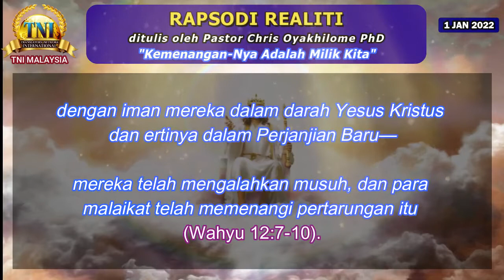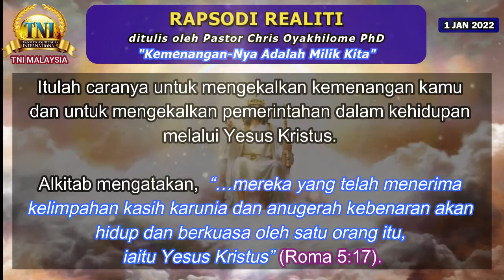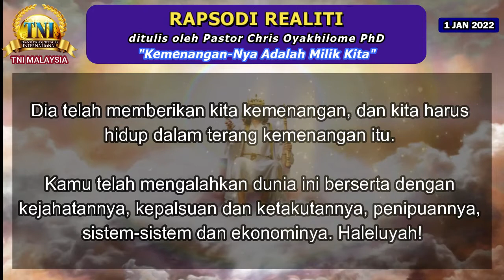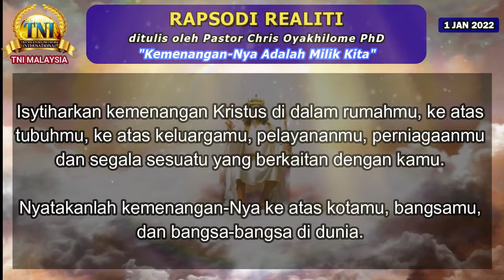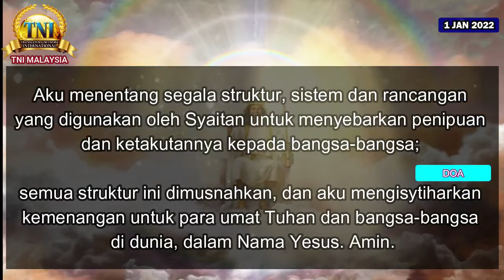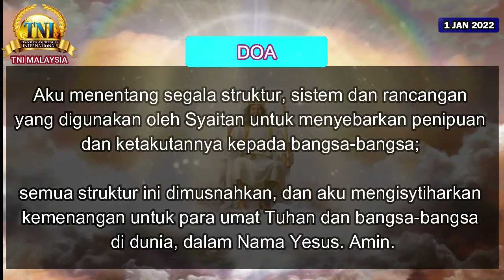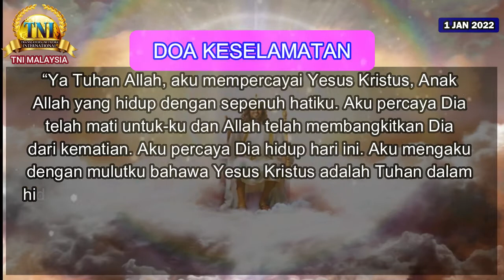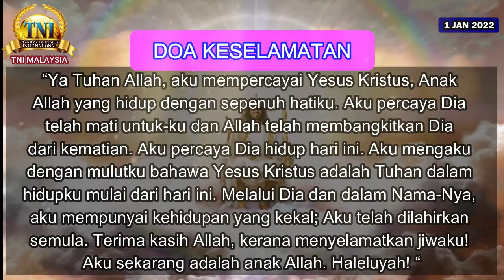KEMENANGAN-NYA ADALAH MILIK KITA ||| 1 JANUARI 2022 RAPSODI REALITI ||| PASTOR CHRIS OYAKHILOME